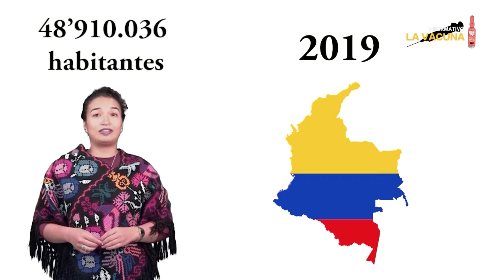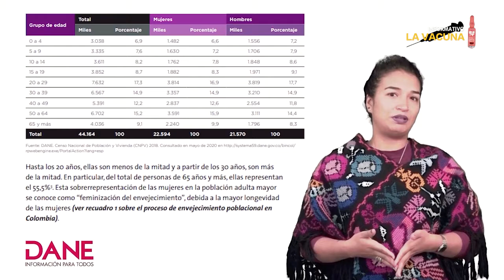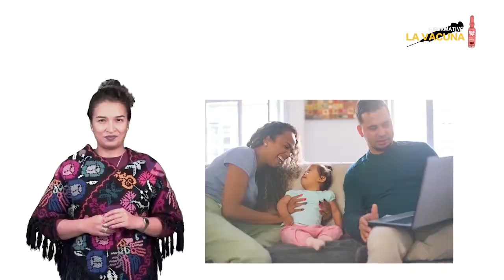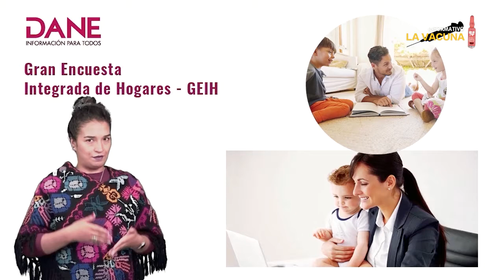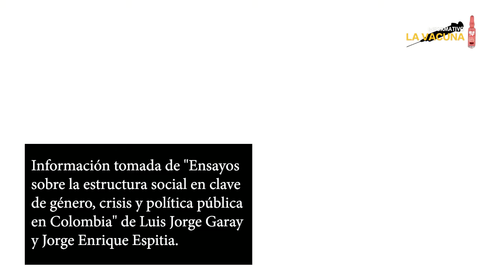01 Estructura social y crisis en clave de género en Colombia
La realidad de la exclusión social en Colombia, que afecta mayormente a las mujeres, con su sello patriarcal, tiene potentes evidencias que deben ser erradicadas, lo que obliga a un cambio del carácter de nuestra sociedad.